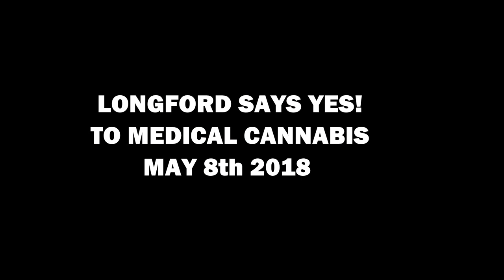Longford medical cannabis meeting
Longford says YES to medical cannabis 8th May 2018
Vera Twomey
Hazel Robinson
Gino Kenny
Kenny Tynan
Stephen Garland
Johnny Keenan
Emmett Smith